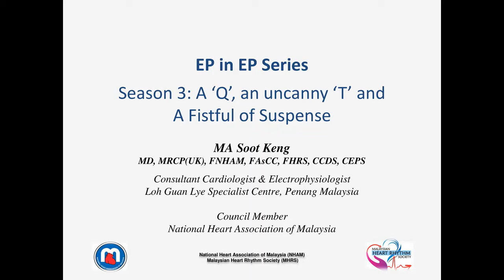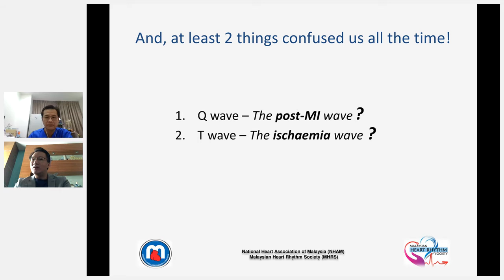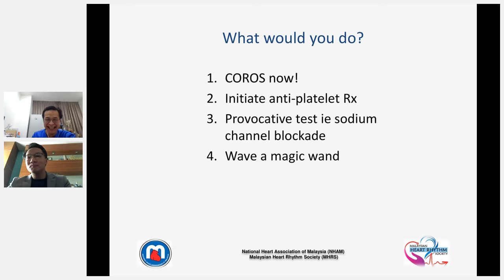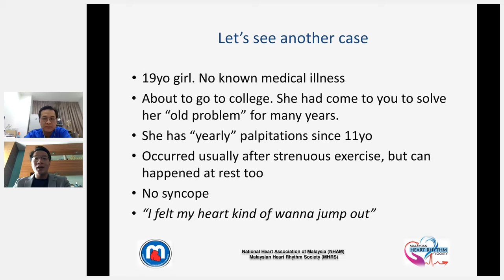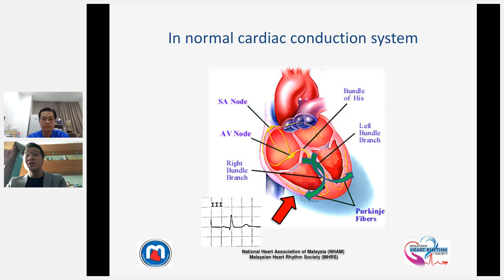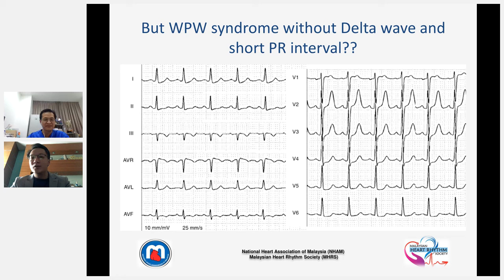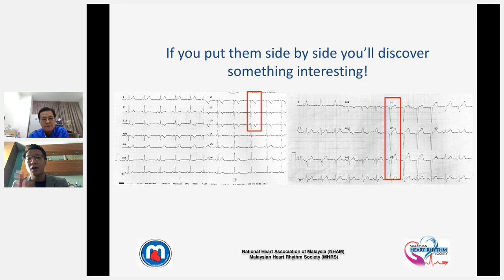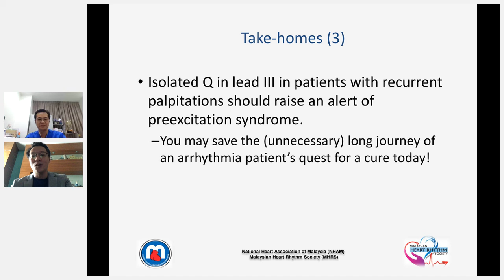Cardiac EP in Everyday Practice Season 3: A Q, an uncanny T, and a Fistful of Suspense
Could you deduce the diagnosis by just looking at a Q wave on ECG? Or by looking at the vectors of T waves abnormalities? Join us in this CPD webinar whereby we featured the various abnormal Q waves and T waves and their clinical significance.